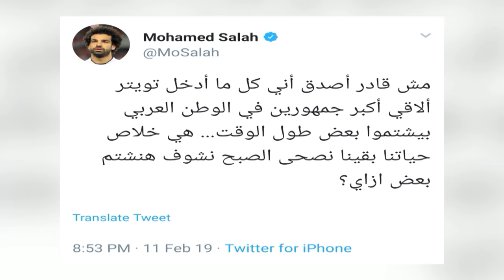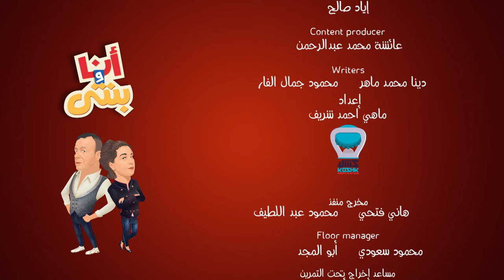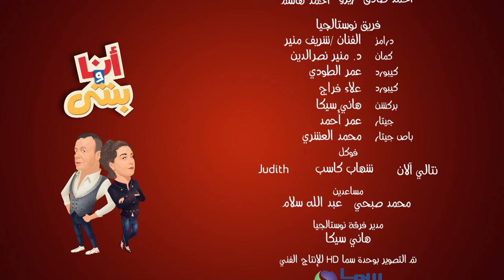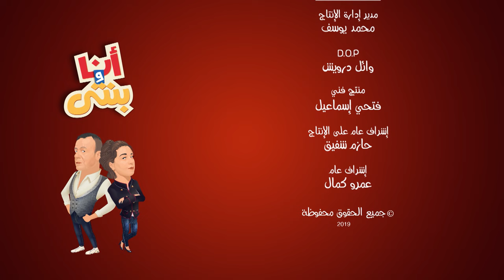أنا و بنتي - عماد متعب و حازم امام - الحلقة كاملة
أنا و بنتي - عماد متعب و حازم امام - مع شريف منير واسما شريف منير - الحلقة كاملة

برنامج أنا وبنتي يقدمه الفنان شريف منير و ابنته أسما شريف منير و تقوم فكرة البرنامج على اختلاف وجهات النظر بين شريف وابنته ويدخلان فى جدال واسع فى الموضوعات المختلفة يبرز اختلاف التفكير بين الأجيال، بالإضافة إلى استضافة بعض النجوم في كل حلقة ويتحدث عن كل الموضوعات التى يرغب أن يسمع عنها الجمهور

يناقش فى كل حلقة أحد الموضوعات التى تتناول الفرق بين الأجيال وطريقة تفكيرهم مستعرضًا حياتهم ومحطاتهم المختلفة وأخر أعمالهم الفنية

ﺇﺧﺮاﺝ : إياد صالح
ﺗﺄﻟﻴﻒ : نبيل عبدالحميد

انا_وبنتي - Ana w Benty
Ana w Benty - Egyptian TV Show
Sherif Mounir & Asma Sherif Mounir
شريف منير - أسما شريف منير